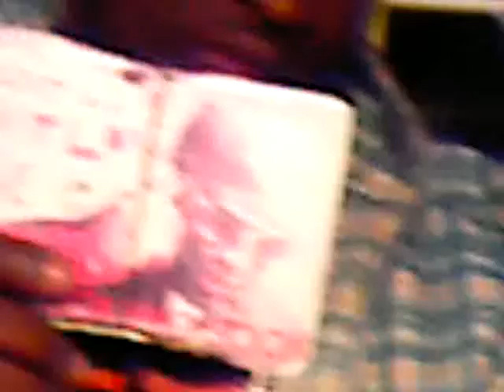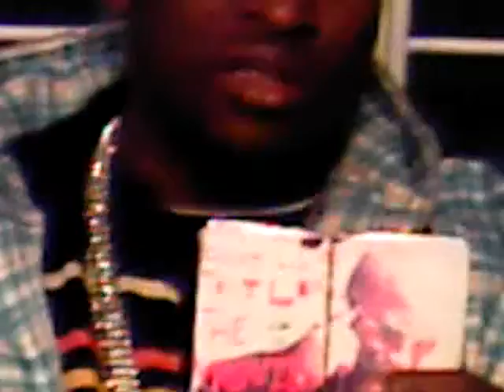DEATH TO LIFE the movie